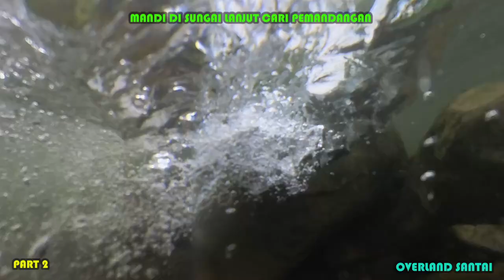PART 2 || SETELAH MANDI DISUNGAI KEMUDIAN LANJUT MENCARI PEMANDANGAN || KAMERA INSTA 360 X3